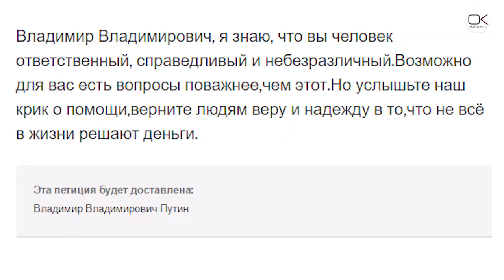Срубить с «Тинь-Зиня»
Энгельситы обеспокоены массовым спилом тополей и строительством частных коттеджей в лесопарковой зоне на Сазанке.